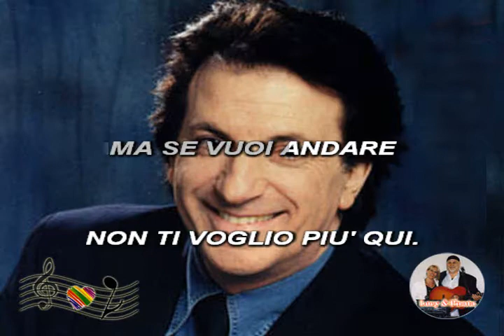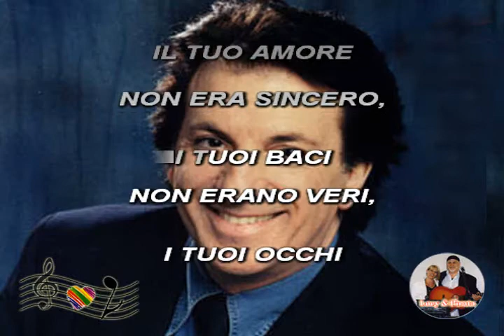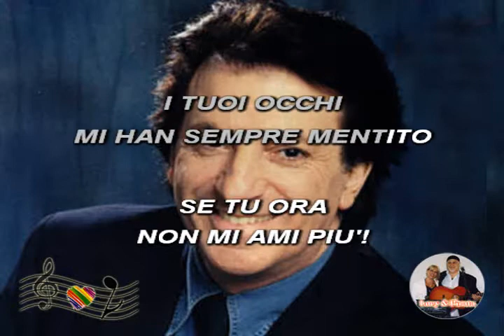(Karaoke) Se mi vuoi lasciare - Michele